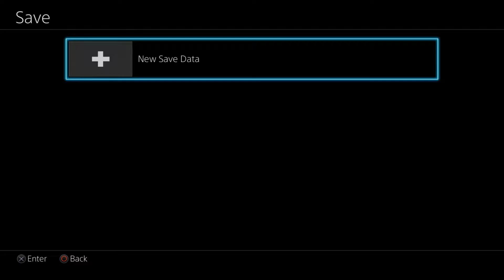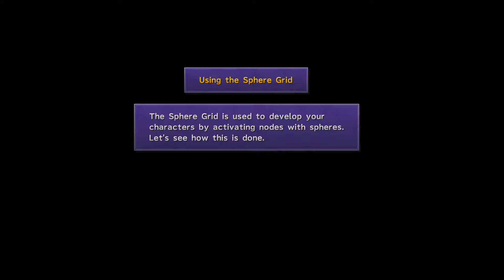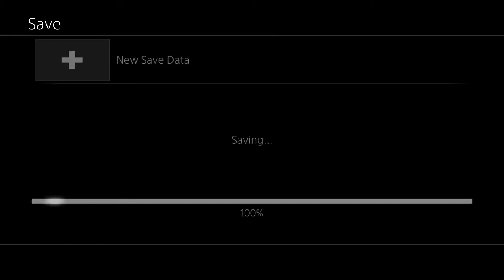"Final Fantasy X/X-2 HD Remaster" Playthrough Part 1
"To Zanarkand - Next Gen Remix by Exsanquis (Folk/Medieval)"